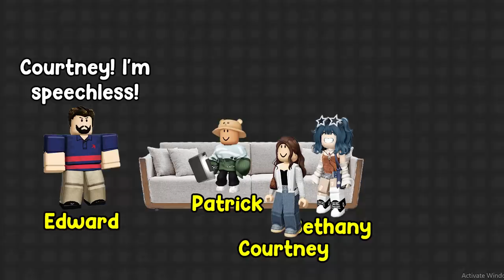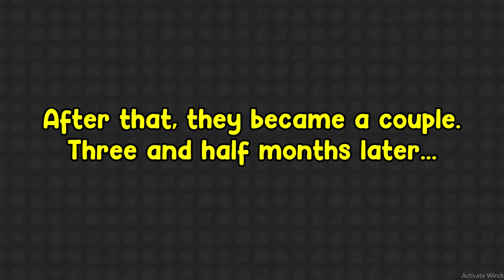👩‍🍳 TEXT TO SPEECH 🤦🏻‍♀️ My Housemaid Tried To Kick Me Out Of My House 🏡 Roblox Story